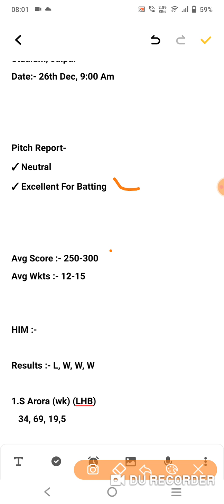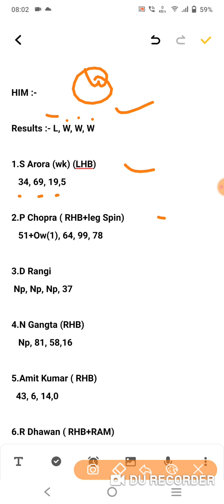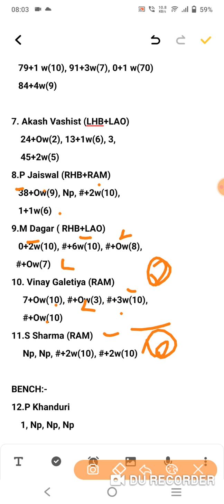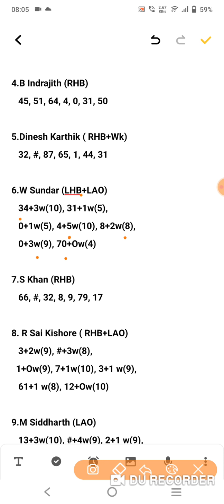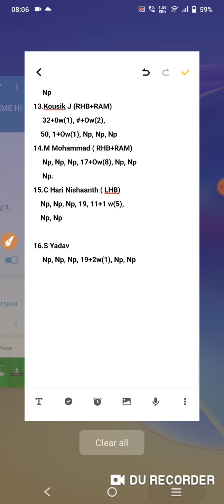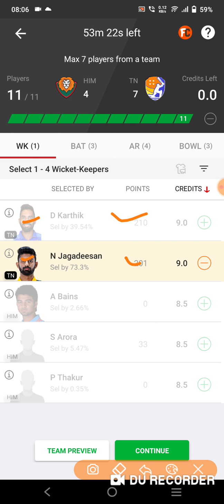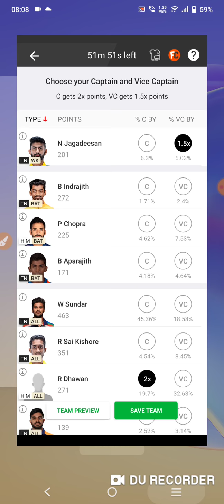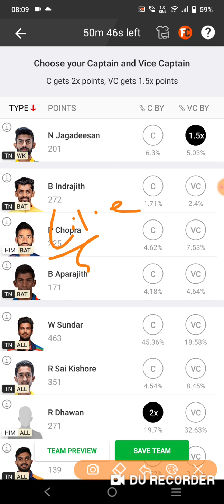him vs tn dream11 team|him vs tn vijay hazare odd 2021 |him vs tn dream11 team today match